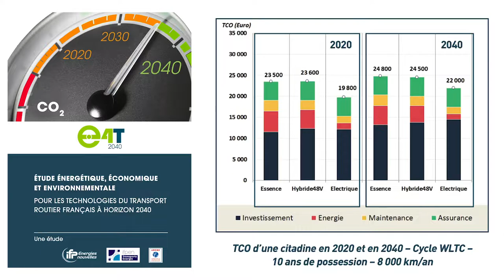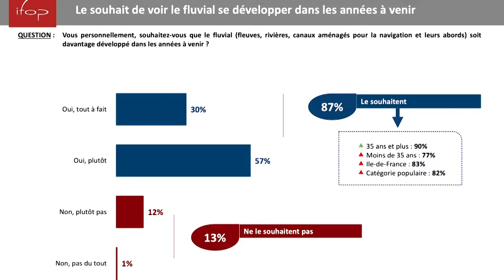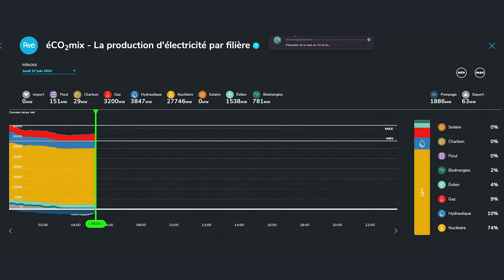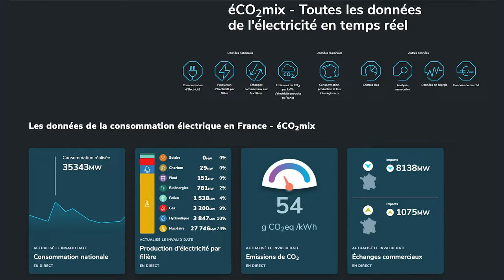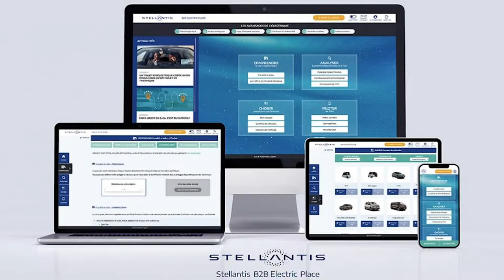ANews-Mobility - JT N°41 : un journal télévisé très multimodal cette semaine !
Bienvenue dans ce nouveau numéro du Digital JT ANews-Mobility. Un journal télévisé aujourd’hui très multimodal avec trois actualités principales sur : la route, le fluvial et l’aérien. Et puis quelques brèves et données chiffrées :
- 1/ Les objectifs de décarbonation des parcs automobiles en 2040 ne pourront pas être atteints !  C’est tout du moins ce qu’il ressort d’une étude menée par l’IFPEN, l’institut français du pétrole et des nouvelles énergies qui a étudié les solutions les plus sobres en carbone et les plus économiques en fonction des types de véhicules et des usages.
- 2/ Le fluvial a la faveur des Français, selon l’Ifop. Et  87 % des Français souhaitent qu’il soit davantage développé dans les années à venir, notamment pour le transport de marchandises en milieu urbain, dense. Près de 80 % des Français le considèrent comme un mode de transport de marchandises considéré écologique (76 %) et silencieux (79 %).
- 3/ Aérien maintenant : voyager en avion va nécessairement coûter plus cher. Le prix moyen du billet a explosé en l’espace de six mois, aux États-Unis comme en Europe ou en France. Et les causes sont connues : la demande est plus importante, va plus vite que prévu, il y a une pénurie de main-d’œuvre, et une inflation sans précédent depuis 40 ans, nourrie en particulier par le choc pétrolier dû à la guerre en Ukraine…

Quelques brèves et chiffres maintenant :
- 1/ Attention, cet hiver, nous allons vers une production d’électricité insuffisante  et par ailleurs on veut mettre quantités de véhicules électriques à la route…
- 2/ La route est toujours montrée du doigt  pour les émissions de CO2 ! Et oui, selon le Rapport sur l’État de l’environnement du ministère de la Transition écologique, les transports seraient responsables de 31 % des émissions de Gaz à Effet de Serre en France. Et 97 % sont directement imputables à la combustion des carburants (l’essence et le Diesel). Sur ce total, 54 % sont dus aux voitures particulières et 24 % au transport routier.
- 3/ B2B Place, une nouvelles plate-Forme chez Stellantis : disponible dans un premier temps en France B2B Place réunit toutes les informations sur l’électrique. On y trouve de la réglementation, de la fiscalité, de l’économie, des technologies, des infos sur la recharge, les usages et naturellement les offres Stellantis…
- 4/ Des camions autonomes au Texas en 2023 , c’est possible !   Et oui, pendant que le monde automobile se bagarre au niveau 2 ou 3 en matière d’autonomie, l’État du Texas envisage lui, de laisser circuler des camions sans conducteur sur ses routes dès l’an prochain ! Une situation qui s’est sans doute accélérée par le manque de chauffeurs alors que le marché du fret est en trains d’exploser…

Merci pour votre fidélité et à très vite, à travers nos émissions, nos reportages et nos newsletters. Bonnes vacances à ceux qui partent !